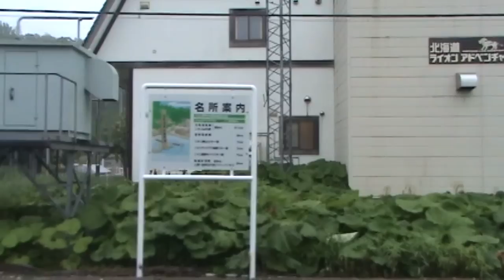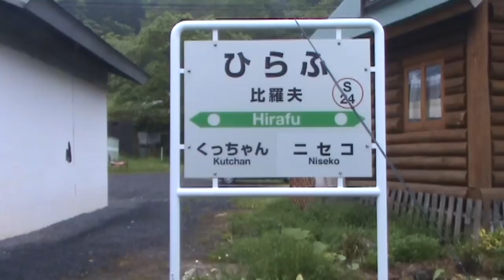【車窓HD】 函館本線 快速ニセコライナー ニセコ→比羅夫 JR Hokkaido Niseko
ＪＲ北海道　函館本線　下り　快速ニセコライナー　札幌行きです。
収録車両：キハ２０１系